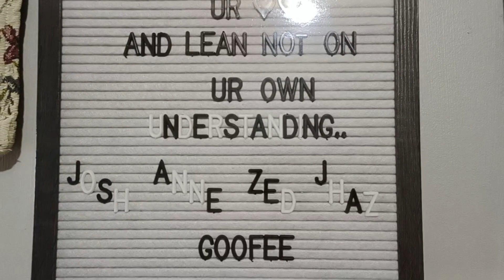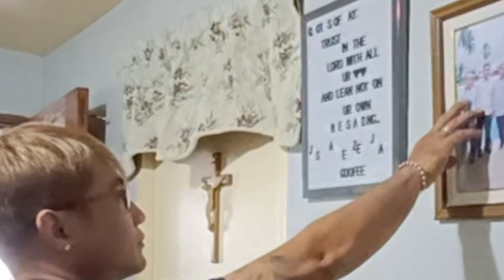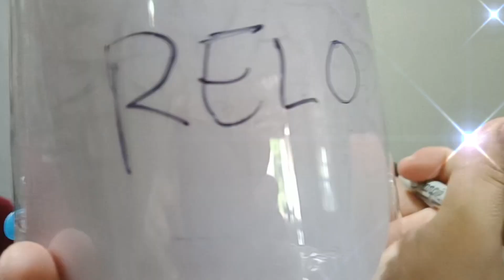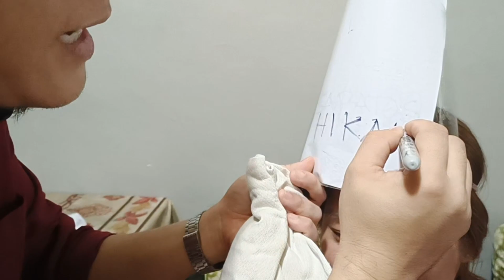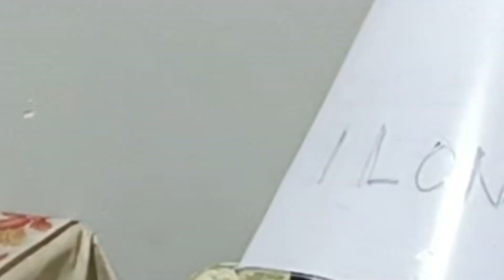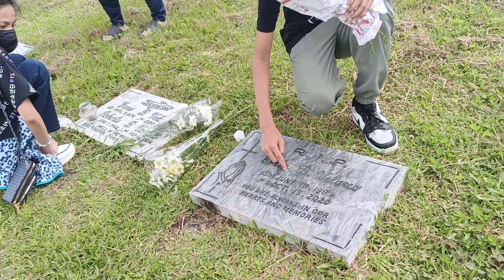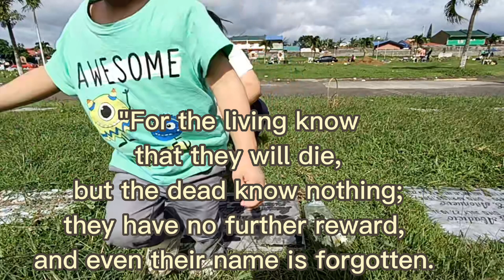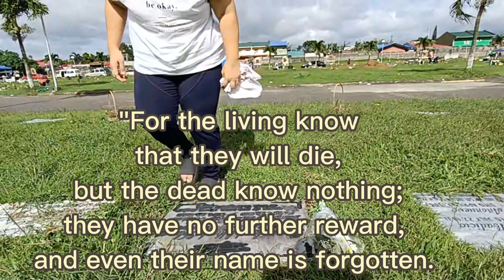Team bahay goes to San Pablo at Jollibee 🪦 2022